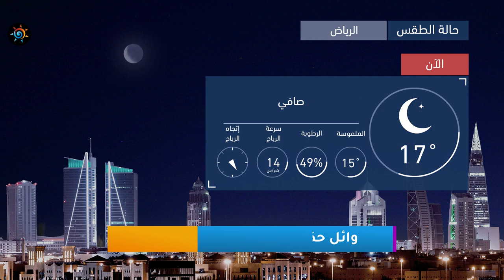طقس العرب | طقس الغد في السعودية | الجمعة 2020/11/6